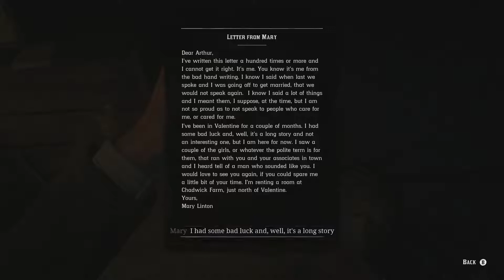Red Dead Redemption 2 Walkthrough Part 14 Commentary Gameplay Video Lets Play 1080P 60 FPS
Red Dead Redemption 2 Walkthrough Part 14 Gameplay with Commentary in HD 1080p 60fps.

This High Definition (HD) 1080p 60 fps Gameplay Video with Commentary contains Part 14 of my Red Dead Redemption 2 Walkthrough on Xbox One.  This Full RDR 2 Gameplay Playthrough includes the Full Campaign Walkthrough, Cutscenes, Commentary, Story, Missions, and many other aspects of Red Dead Redemption 2.  This RDR 2 Lets Play Gameplay Walkthrough Part 14 and the Red Dead Redemption 2  Commentary are both provided by RockstarChris.

The game brings back and deeply refines mechanics from the previous game, such as the combat, gunplay, honor system and more. It also has many new features, including duel-wielding and swimming.
The game focuses heavily on player choice for the story and missions. During IGN's First Look preview on the topic of how player choices can affect interactions and missions, Rob Nelson, Co-Studio Head at Rockstar North said: “We try to give you options within a lot of these missions to choose how you approach it, whether you'll send your buddies in first or whether you'll go in first.

PLOT
Following a botched robbery at a ferry in Blackwater, the Van der Linde gang are on the run from the Pinkerton Detective Agency. Caught in an escalating blizzard, they seek shelter in Colter, an abandoned mining town. While scouting the area, Dutch confides in Arthur Morgan that their losses from the robbery are heavier than the gang realizes. When they stumble onto a plot by the O'Driscoll gang to rob a nearby train, Dutch decides to thwart the robbery to prevent the Pinkertons from investigating the area. Arthur privately doubts the wisdom of Dutch's decision, believing his judgement is being clouded by his hatred of Colm O'Driscoll, the O'Driscoll gang's leader.